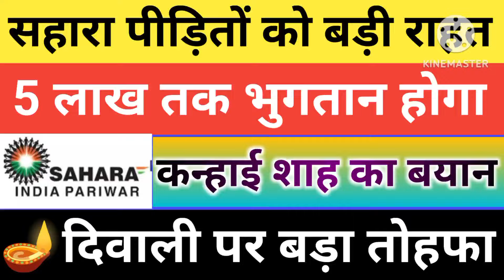सहारा पीड़ितों को दीपावली पर तोहफा।।sahar india refund update।।sahara india